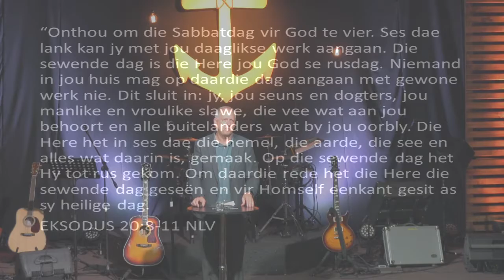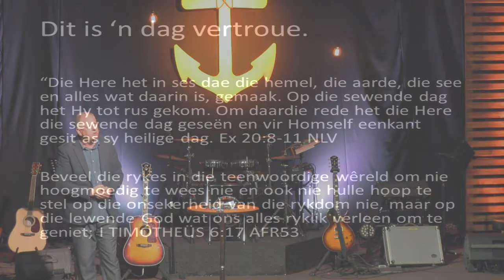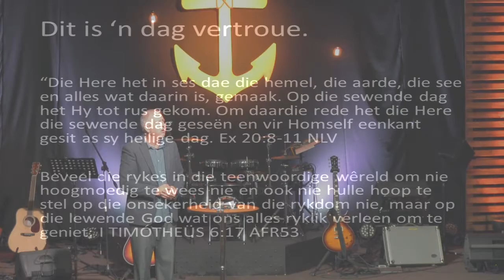Tien : Vier (Dr. Ernrich Basson)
Collage Gemeenskapskerk